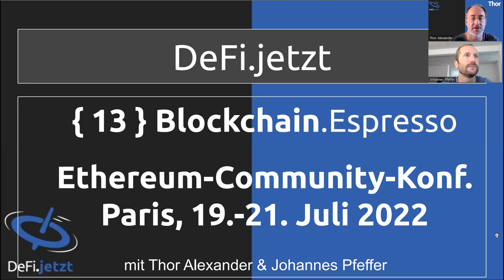{13} Ethereum-Community-Konferenz EthCC[5] mit Johannes Pfeffer | Blockchain.Espresso von DeFi.jetzt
In Paris fand vom 19.-21. Juli 2022 die diesjährige Konferenz der Etehereum-Nutzer statt - EthCC [5]. Wir reden darüber, was Johannes an interessanten Vorträgen auffiel und welche Veränderungen bei Ethereum anstehen.